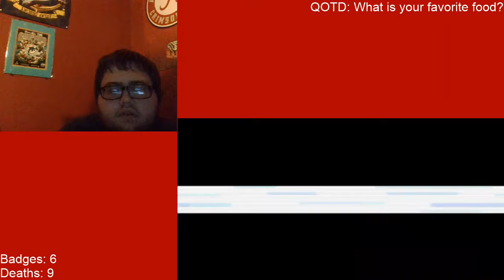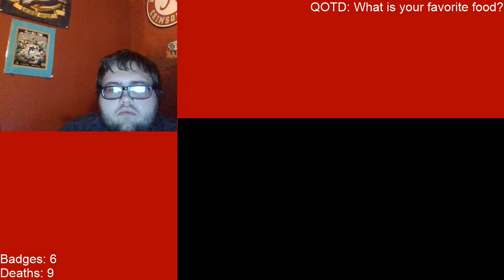Pokemon Ruby Randomized Nuzlocke Challenge Ep. 8: Legendary Encounter!